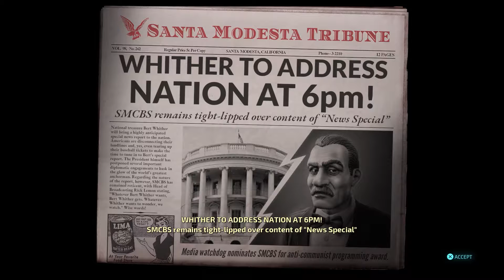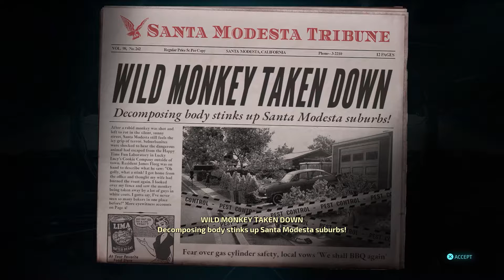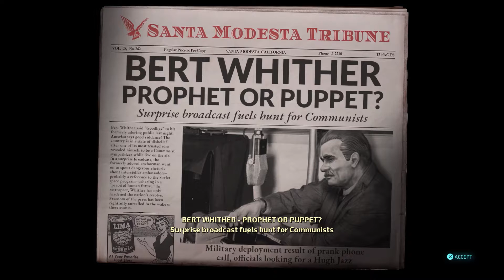The Tower of Truth (destroy all humans Pt11)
The government is trying to block the truth, we must defend the tower.
let's go for 10 likes